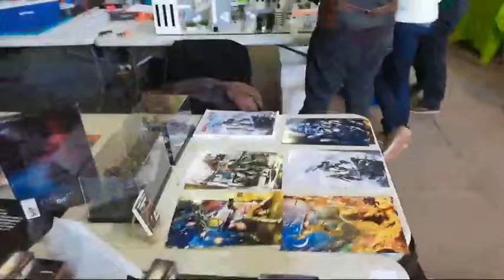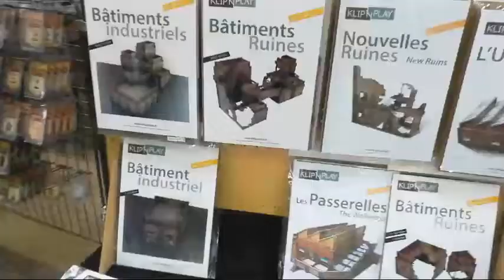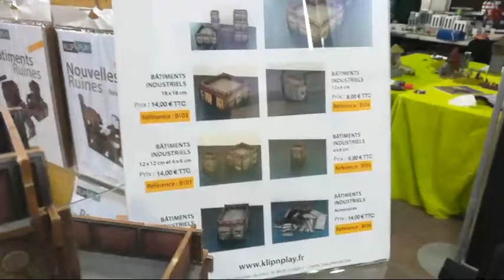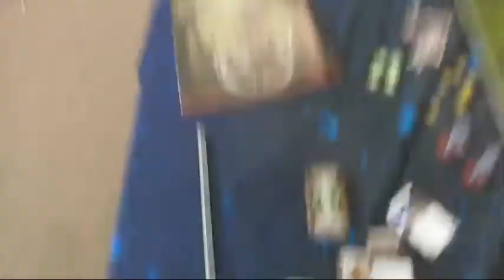Journées Figurines Et Des Jeux Sartrouville 12 édition